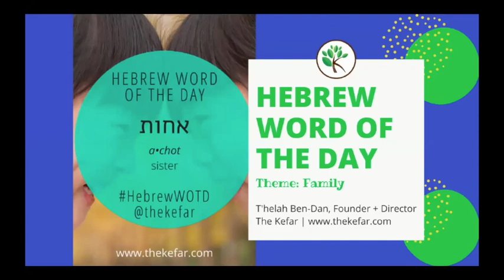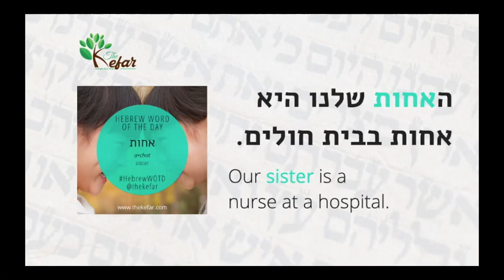Hebrew Word of the Day - Sister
Shalom! It's T'helah from The Kefar aka Your Favorite Hebrew Teacher, and we’re in our 5th month of HebrewWOTD videos.

The Jun 2020 theme is FAMILY MEMBERS. Each video will present a different word and use it in the sentence, with a short 1-2 minute explanation.

Here are the previous themes:
May 2020 - Money
Mar 2020 - Greetings + Common Phrases
Feb 2020 - Transportation

LIKE this video + SHARE with someone learning Hebrew!